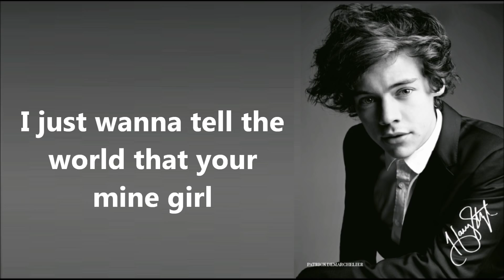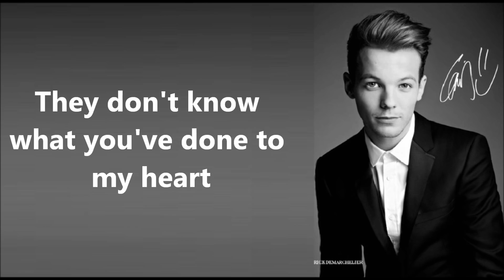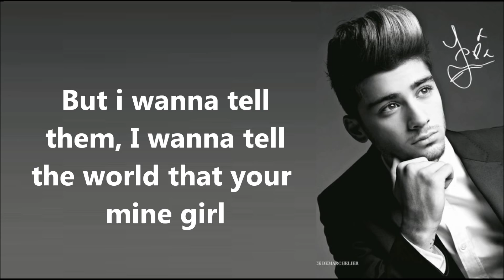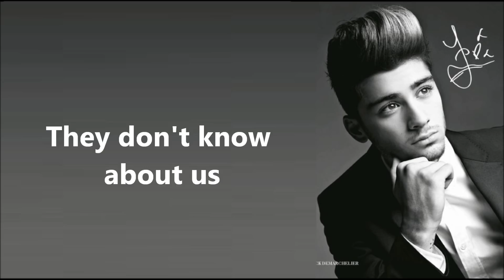They don't know about us - One Direction